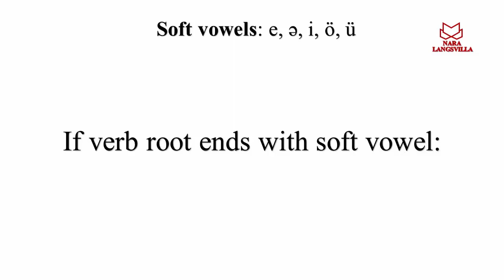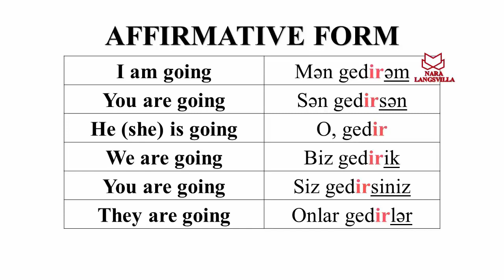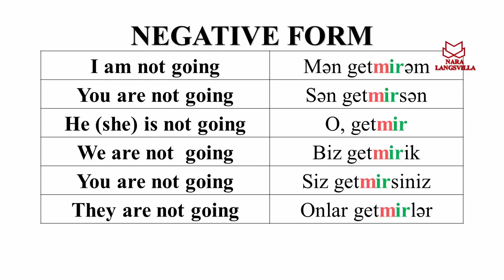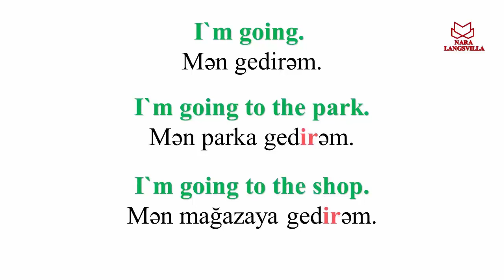72. Azerbaijani Present Tense: Affirmative, Interrogative, Negative Sentences (Part 2)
This video will teach you structure of Azerbaijani Present Tense : Affirmative, Interrogative & Negative sentences. In this video tutorial I used verbs with the latest soft vowel sound.